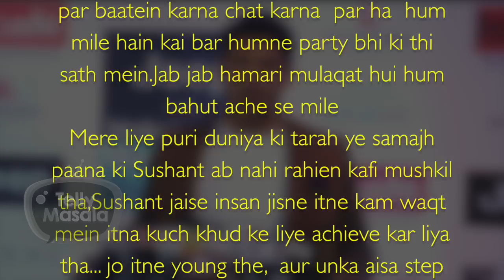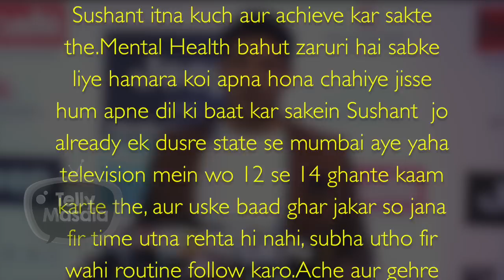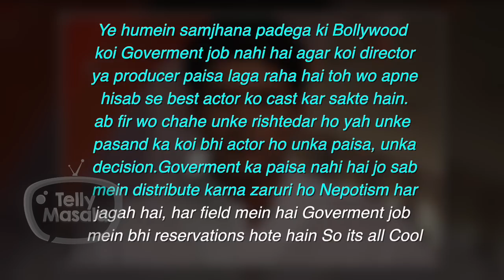Sidharth Shukla REACTS On Sushant Singh Rajput Passing Away At The Age 34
As the television industry is shocked by the news of Sushant SIngh Rajput passing away in an unfortunate incident. Among many, Sidharth Shukla is sad with the news and in a recent interview he gets emotional remembering Sushant.